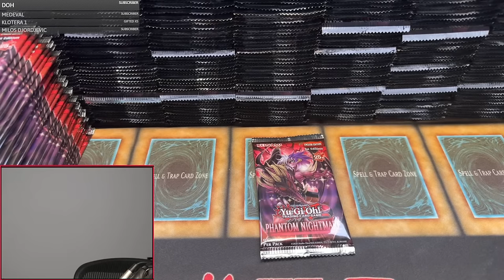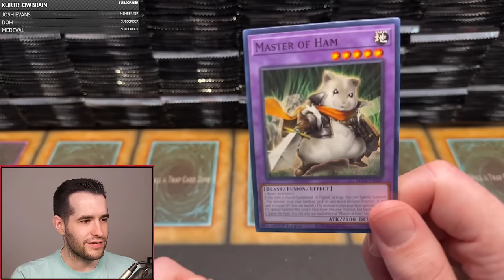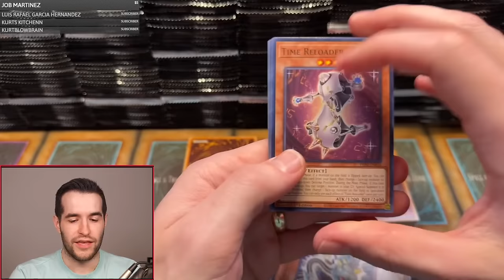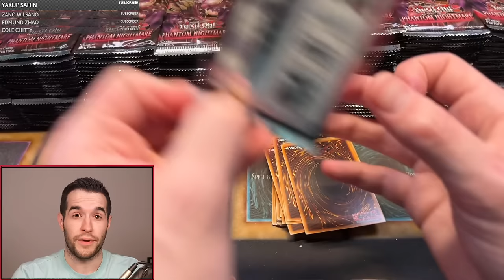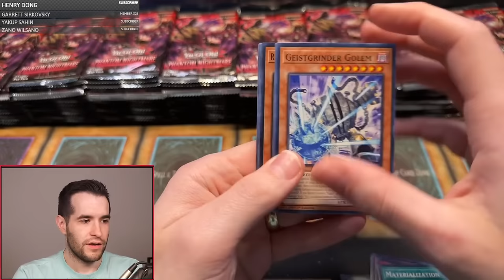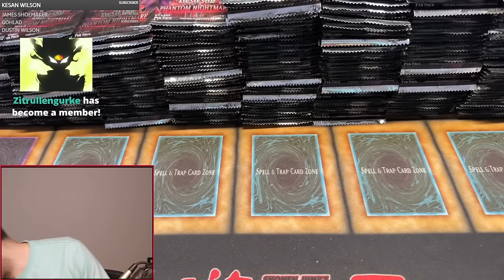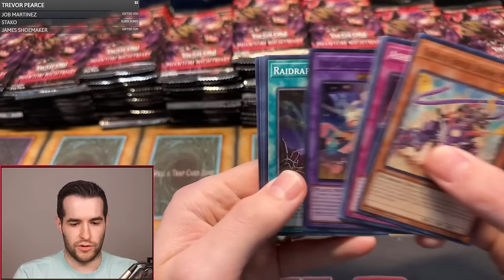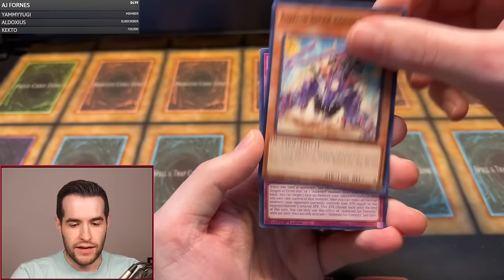Opening 1,000+ Packs For Yugioh's NEW Insane Card! (Phantom Nightmare)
RUXIN2023

➤TCGPlayer Link!